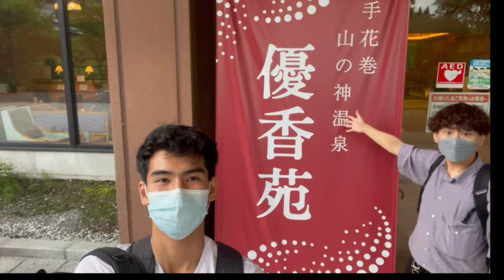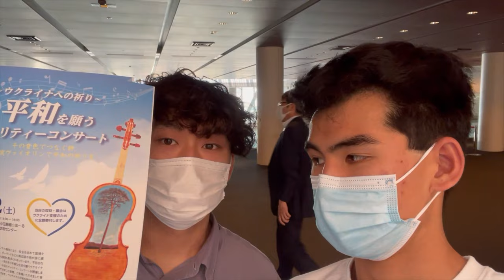Vlog #5 Hanamaki Onsen + Morioka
Vlog #5 I stayed in a Japanese Ryoukan and Onsen. Super unique experience is definitely a must-try in Japan.